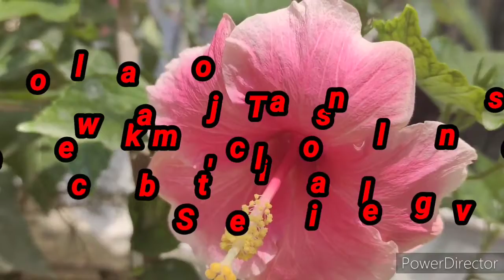gingergarlicpaste 2mingingergarlicpaste 6monthstoreablegingergarlicpaste 2minutesgingergarlicpaste